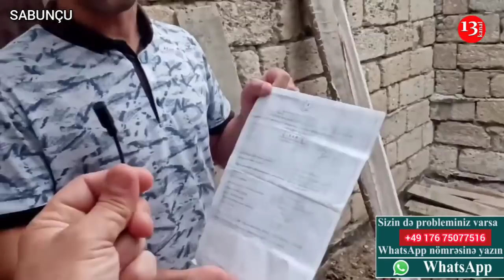"Pul verib torpaq almışam, İCRA imkan vermir tikim, BİLMİRƏM NƏ İSTƏYİRLƏR"-Sabunçudan şikayət